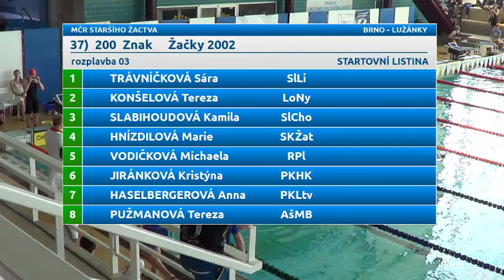Letní Mistrovství ČR staršího žactva 2015 - 200 Z žačky 2002 (poslední rozplavba)